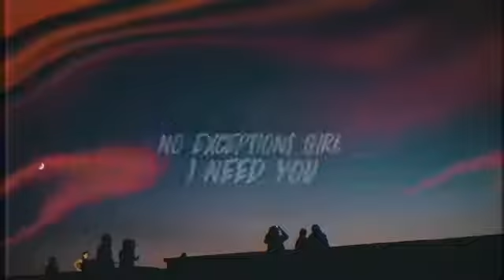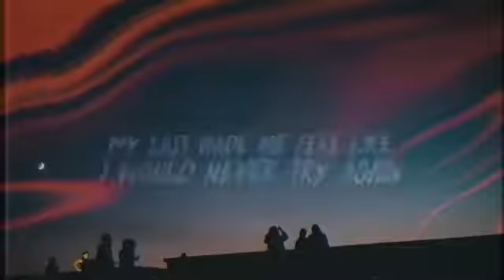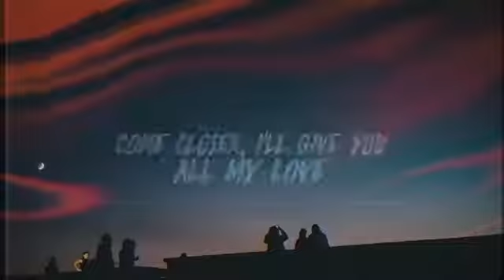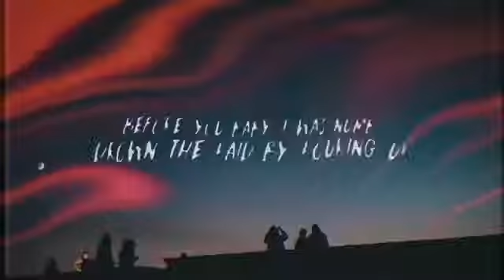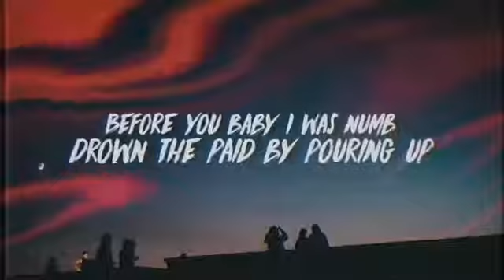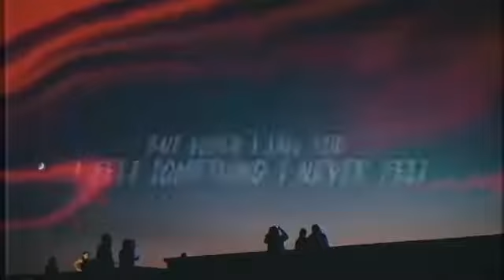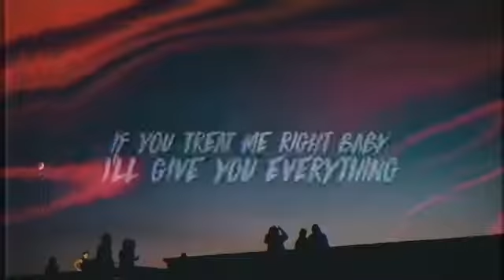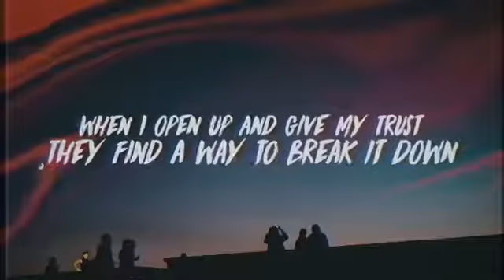Trevor Daniel - Falling Lyrics 1 Hour 🎶|| Falling Song 1 Hour Loop Version Bass Boosted Nightcore🔥